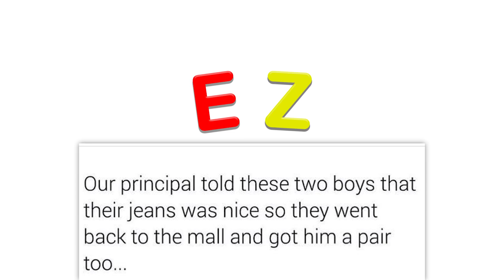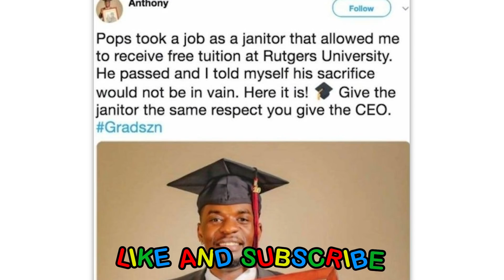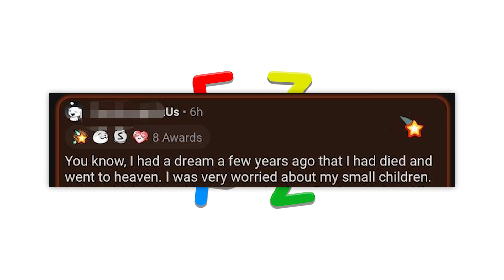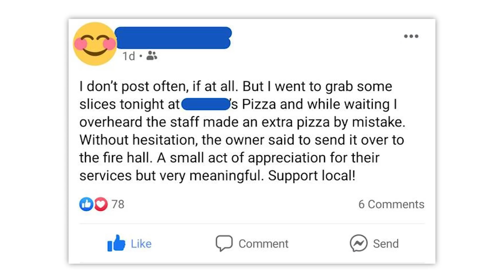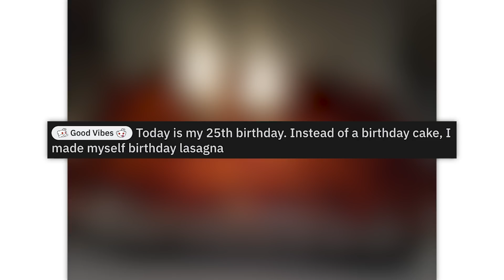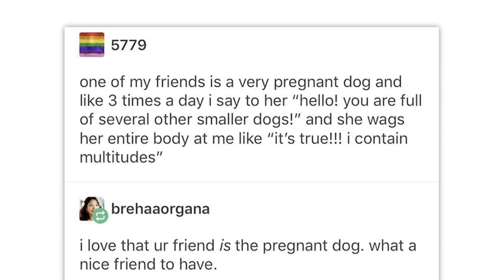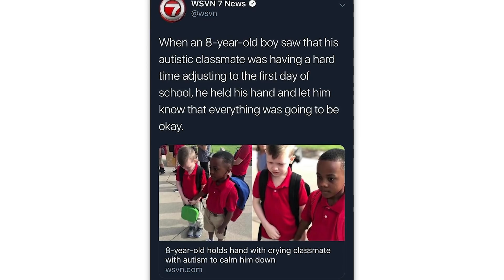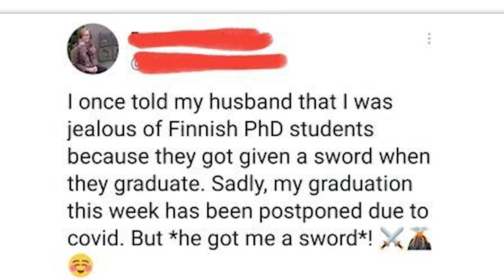r/Mademesmile · click to smile INSTANTLY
The best posts from the top of r/Mademesmile on Reddit. Don't forget to check out the community subreddit